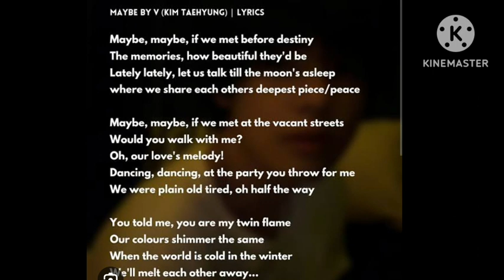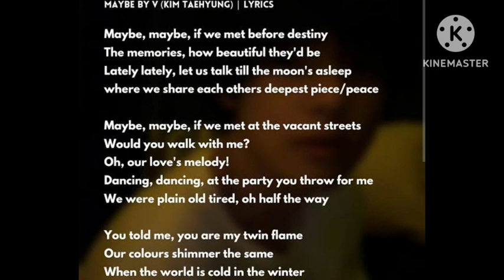BTS V New Solo Album Leak online